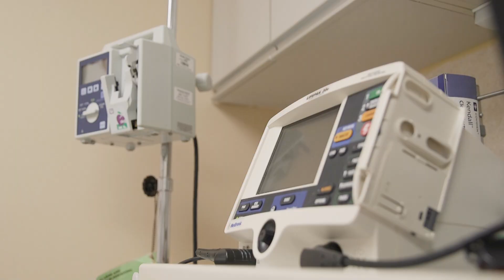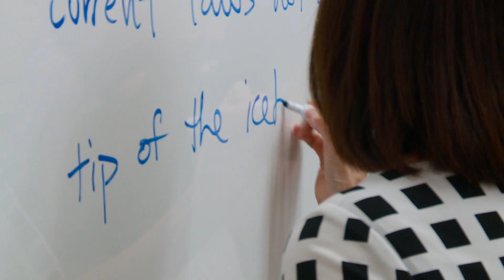Helping Wisconsin's Health - Wisconsin Partnership Program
The Wisconsin Partnership Program at the UW School of Medicine and Public Health supports researchers, educators and community organizations across Wisconsin to improve our state’s health and well-being. Created in 2004 with a generous endowment from Blue Cross and Blue Shield United of Wisconsin, the Partnership Program has awarded more than $200 Million through almost 500 research, education and community partnership grants.